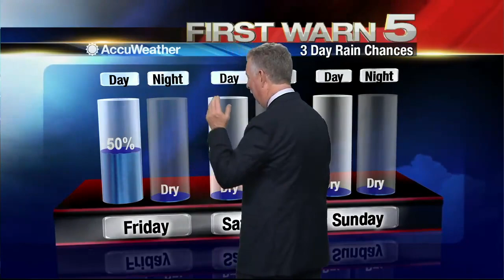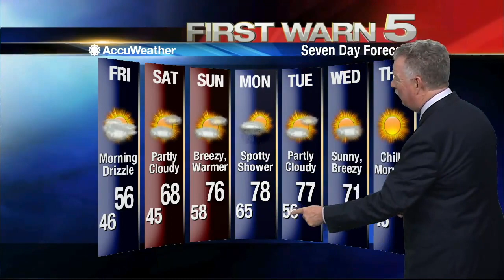Thursday's Weather 5 p.m.